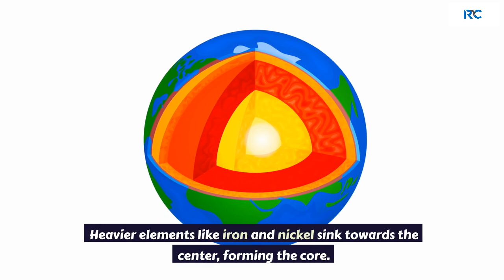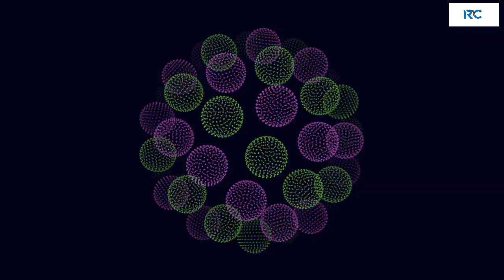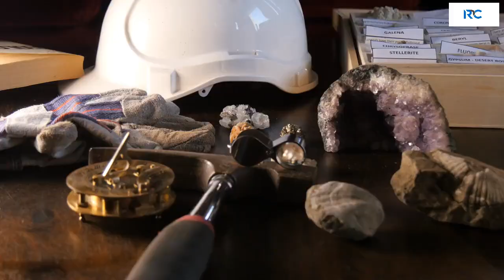Creation and Formation of Earth | The Grand Story of Earth | Historical Review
Our Earth's story starts with a dusty cloud collapsing to form the Sun and planets, including Earth. Initially molten, Earth was bombarded by impacts and likely received water from comets. As it cooled, a solid crust formed and the first oceans appeared. Early life arose in these oceans, with simple bacteria eventually evolving photosynthesis, though the atmosphere remained oxygen-poor for billions of years.

Please consider following us through the provided links below, and we encourage you to share and like our content as well. Thank you.